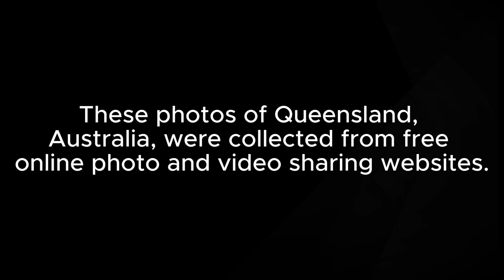Queensland photos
Explore the breathtaking beauty of Queensland through stunning photos capturing its vibrant landscapes, pristine beaches, and iconic landmarks. Immerse yourself in the Sunshine State's natural wonders and experience the true essence of Queensland in this mesmerizing photo collection. From the Great Barrier Reef to the Daintree Rainforest, get ready for a visual feast of Queensland's remarkable sights!" These photos of Queensland, Australia, were collected from free online photo and video sharing websites.